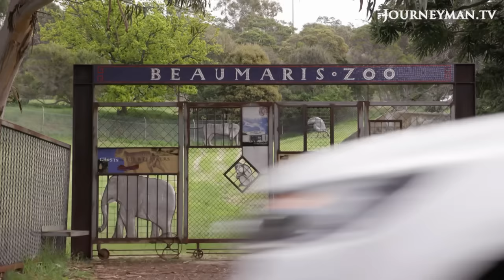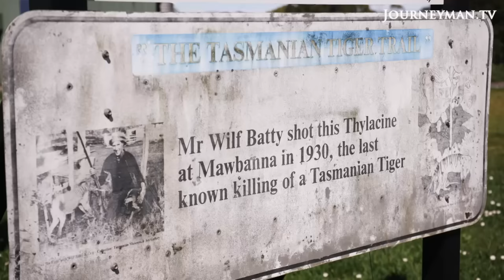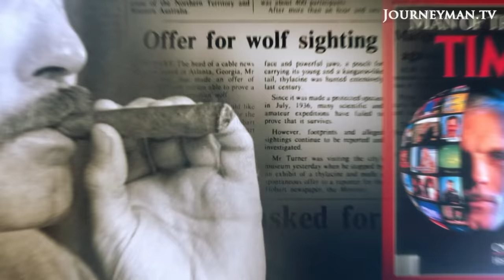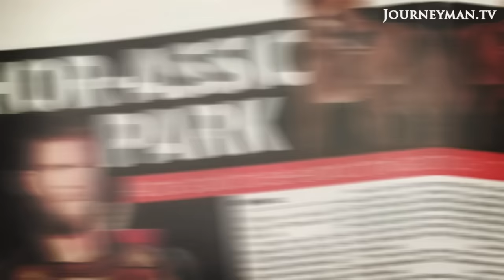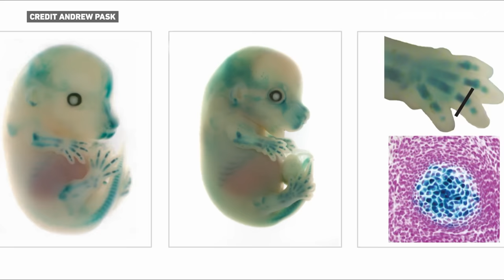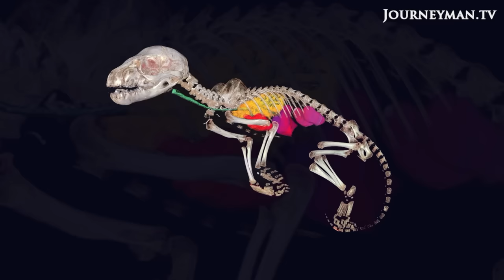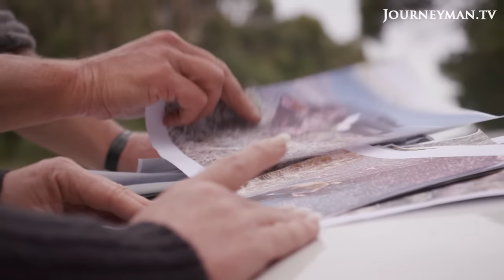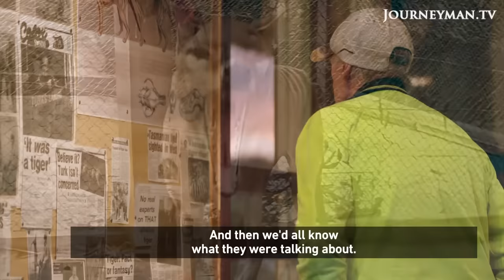Resurrecting the Extinct Tasmanian Tiger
Australia’s thylacine has been extinct for almost 100 years, but a group of the country’s scientists say they will have it roaming the wilds again in a matter of years.

Al Jazeera English – Ref. 8501